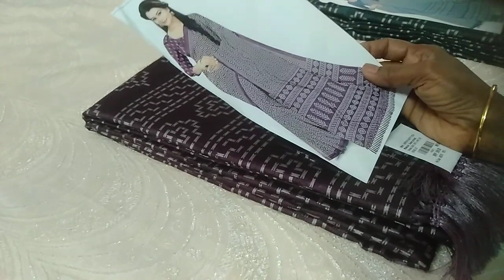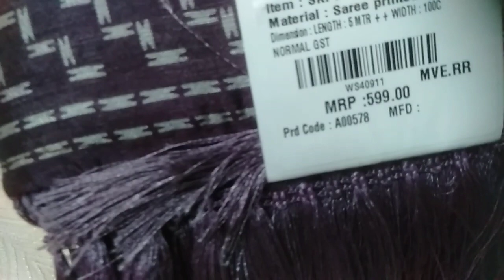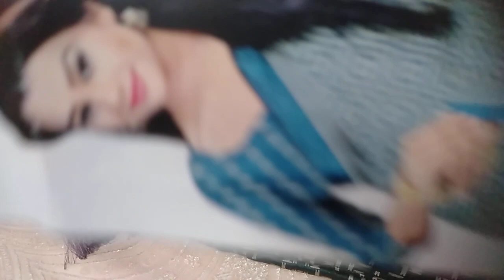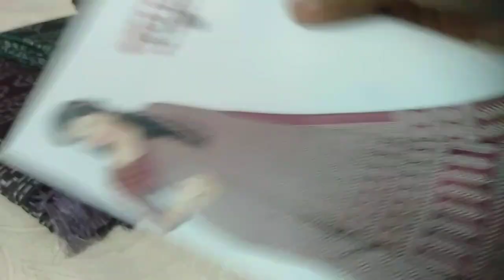Daily wear Saree PH 7306083024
PK Collection PH 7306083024 ( Watts app No)